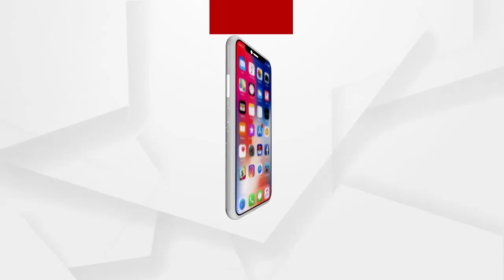ଶ୍ୱାସରୁଦ୍ଧ ହୋଇ ୨ ଜଣଙ୍କ ମୃତ୍ୟୁ...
ଭୁବନେଶ୍ୱର ଟଙ୍କପାଣି ରୋଡ ଅଞ୍ଚଳରେ ଅଘଟଣ । ସ୍ୱରେଜ କାମ ଚାଲୁଥିବା ବେଳେ ଶ୍ୱାସରୁଦ୍ଧ ହୋଇ ୨ ଜଣଙ୍କ ମୃତ୍ୟୁ ହୋଇଛି । ଗୁରୁତର ଅବସ୍ଥାରେ ଉଭୟଙ୍କୁ ଉଦ୍ଧାର କରି ପ୍ରଥମେ କ୍ୟାପିଟାଲ ହସ୍ପିଟାଲ ନିଆଯାଇଥିଲା .